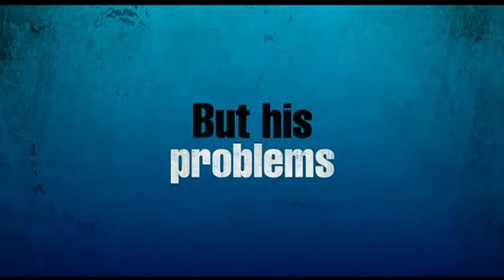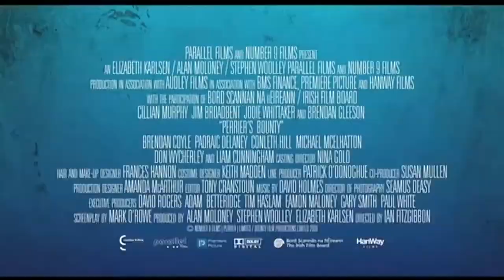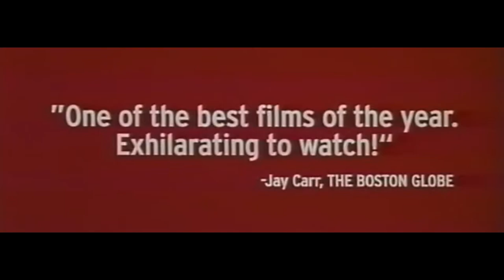BRENDAN GLEESON'S TOP 5 MOVIES